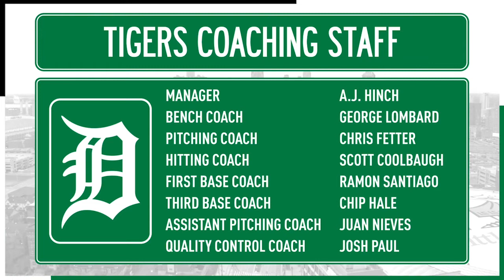Al Avila | The Headliner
Detroit Tigers General Manager Al Avila joins Art Regner on 12/22/20 for this edition of The Headliner presented by Miller Lite.